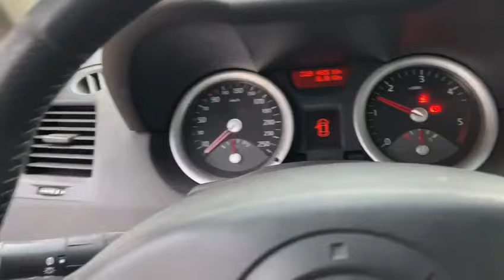Arranco el motor 1.9 DCI de Renault con la distribución rota y suena muy bien